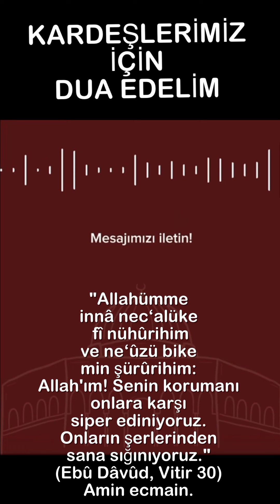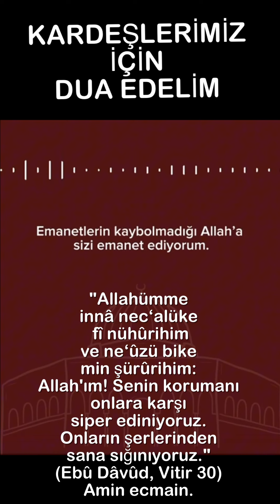FİLİSTİNDEKİ KARDEŞLERİMİZ İÇİN DUA EDELİM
KARDEŞLERİMİZ İÇİN DUA EDELİM
"Allahümme innâ nec‘alüke fî nühûrihim ve ne‘ûzü bike min şürûrihim: Allah'ım! Senin korumanı onlara karşı siper ediniyoruz. Onların şerlerinden sana sığınıyoruz." (Ebû Dâvûd, Vitir 30) Amin ecmain.